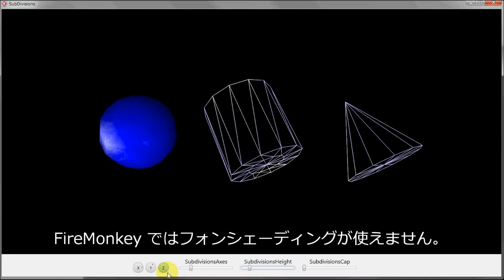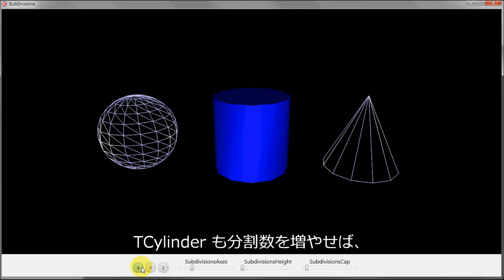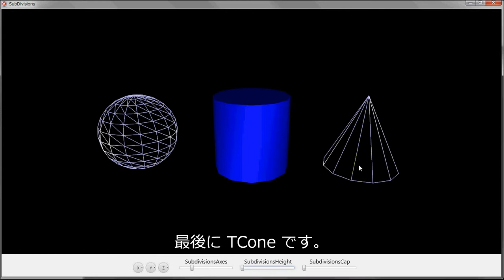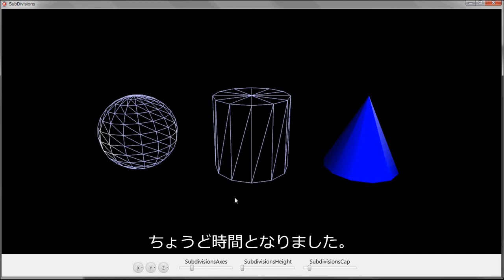FireMonkey ～ Subdivisions と鏡面反射 ～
Embarcadero Delphi XE2 の FireMonkey アプリケーションデモを作ってみました。
Delphi / C++Builder XE2 Update 4 で追加された Subdivisions 関連の説明となります。

先に公開した、
[FireMonkey ～ Subdivisions とは何ぞや？ ～]
の補足的なものです。